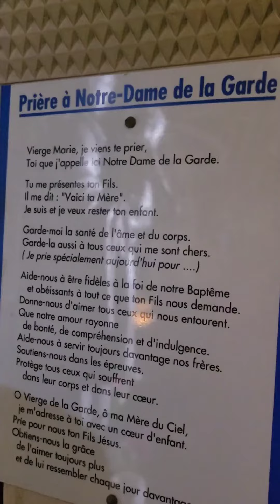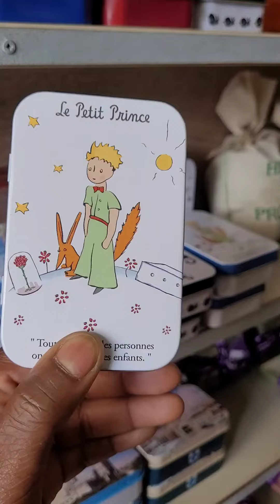One day in MARSEILLES FRANCE 🇫🇷 Port 1 on the Mediterranean Disney Dream Cruise 🚢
MARSEILLES 🇫🇷 💙🤍❤️

This was the 1st port on our 9-Night Mediterranean Disney Dream Cruise

We booked a bus excursion through DCL. Our tour guide was very nice, funny and knowledgeable. We drove through the Old Port towards the Norte Dame de la Garde. Matt and I were very lucky to get into the Basilica and see the model ships decorating the church before they closed the doors for services.

Next we drove through the city and passed some more landmarks before returning to the Old Port. We had coffee and bought some souvenirs before returning to the ship on the bus.

NEXT STOPS:

FLORENCE & PISA ITALY 🇮🇹
KEFALONIA GREECE 🇬🇷
ATHENS GREECE 🇬🇷
SANTORINI GREECE 🇬🇷
POMPEII ITALY 🇮🇹
ROME ITALY 🇮🇹